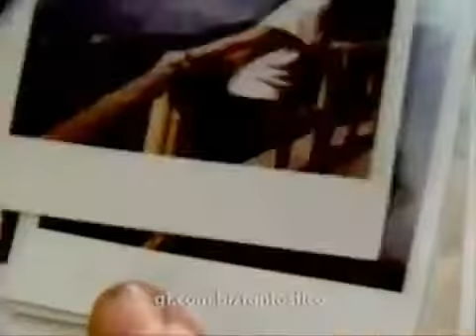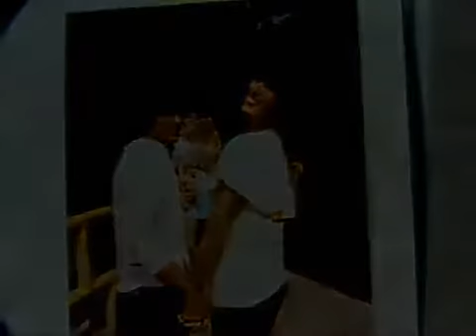Tim Maia e Fábio Até parece que foi sonho